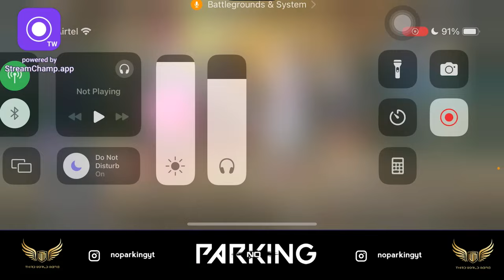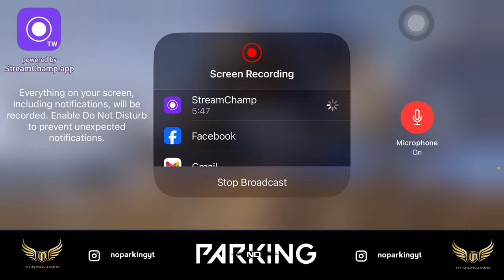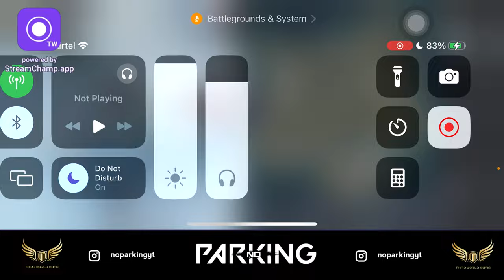NOOOOOBSHITTT| BGMI NEW UPDATE 🖤| GIRL GAMER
Hi Guys,

Welcome to my stream. Let's chit chat and laugh away, life is short anyway.

I really appreciate all the love and support from everyone so far. Kisses 😘😘

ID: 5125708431